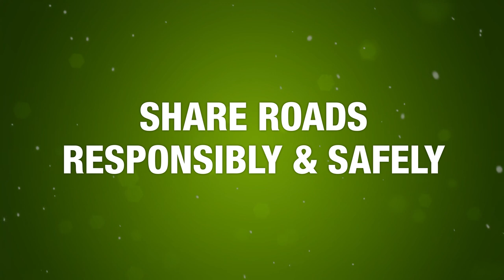Safe Driving in Areas of Criminal Activity and when Witnessing Crime